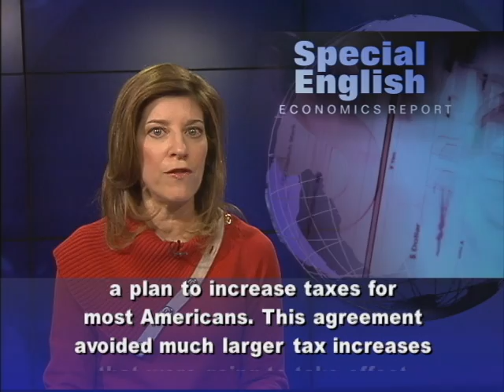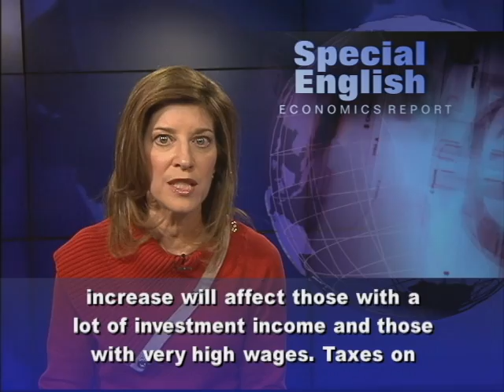'Fiscal Cliff' Avoided, but Not Solved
From VOA Learning English, this is the Economics Report in Special English.

On January 1, both houses of the United States Congress approved a plan to increase taxes for most Americans. This agreement avoided much larger tax increases that were going to take effect this year.  After signing the bill, President Obama said it was important to have a balanced approach to the country's fiscal problems.  In the final months of 2012, the country faced a combination of higher taxes and automatic budget cuts that were being called the "fiscal cliff." The fiscal cliff was avoided, but more remains to be done. Congress has given itself more time to decide how to cut the federal budget. Increased tax revenue and budget reductions are needed to reduce the federal deficit, which was over $1 trillion last year.The new law increases the tax rate on individuals with earnings of over $400,000 and on couples with earnings of over $450,000. All working Americans will have some kind of tax increase. This is because the share of Social Security taxes paid by employees will return to 2010 levels, an increase from last year of two percent.But the largest part of the tax increase will affect those with a lot of investment income and those with very high wages. Taxes on investment gains and dividends and payments from some kinds of securities will increase as well. Also, the top income tax rate will go to 39.5 percent from 35 percent. Overall, the effect of the law is simple. It will be the first major tax increase in 20 years.In addition, lawmakers are facing difficult budget decisions.  On March first, big, automatic budget cuts, or sequestration is set to take place across the federal government. For VOA Learning English, I'm Carolyn Presutti. (Adapted from a radio program broadcast 11Jan2013)